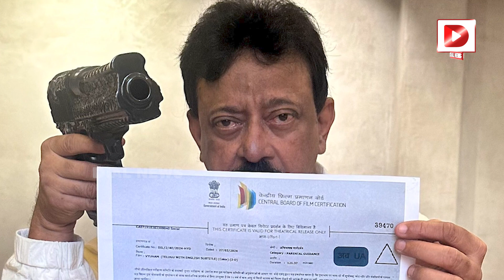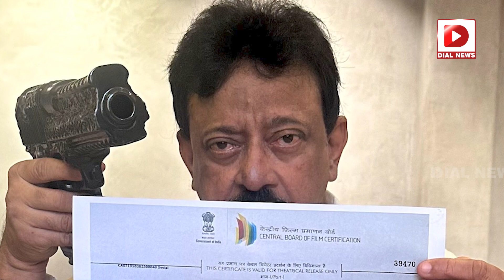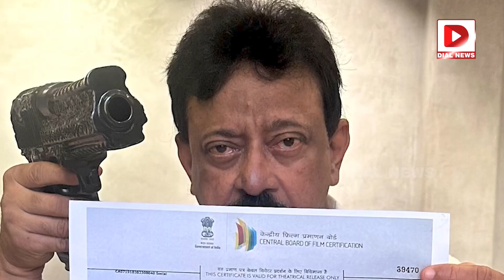పట్టు వదలని విక్రమార్కుడు || RGV Tweet Viral | Vyuham Movie Release | Dial News